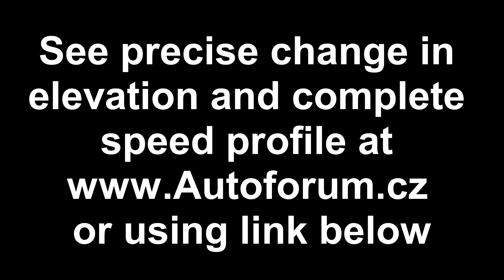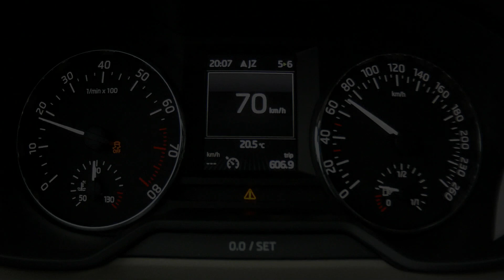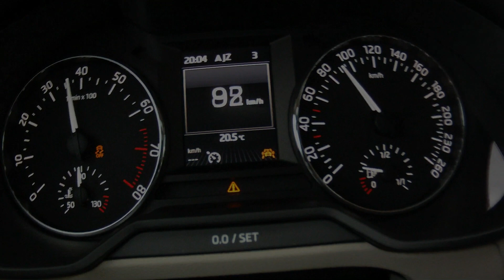Skoda Octavia 1,0 TSI - top speed test, uphill acceleration and more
We are far from being fans of this version, but to be honest - 999 ccm three-cylinder Octavia is much faster than you would ever expect. Its dynamics is surprising not only when going downhill, but either uphill. See elevation profiles and speed profiles of both tracks